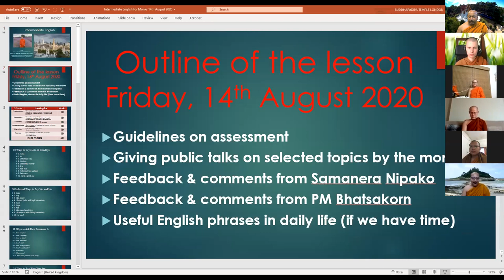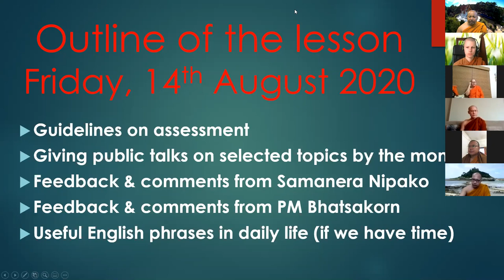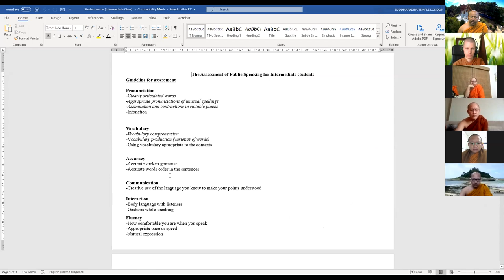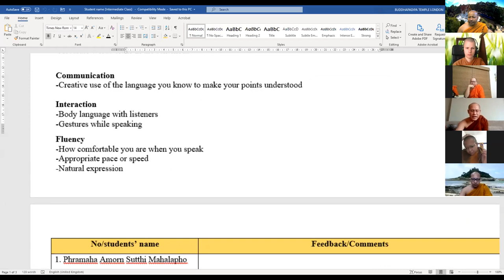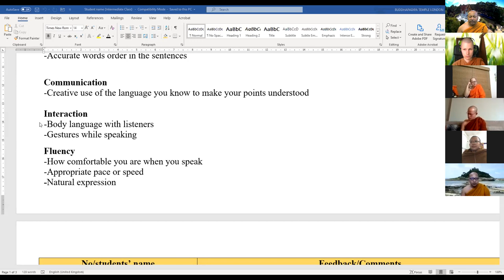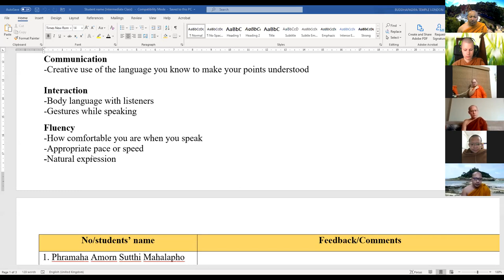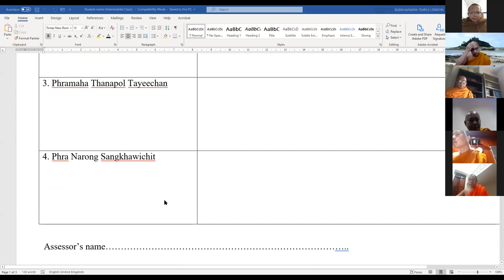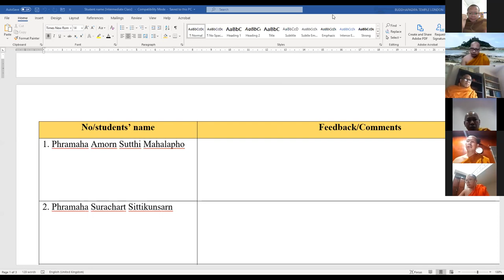Intermediate English (Speaking Assessment) Friday, 14th August 2020